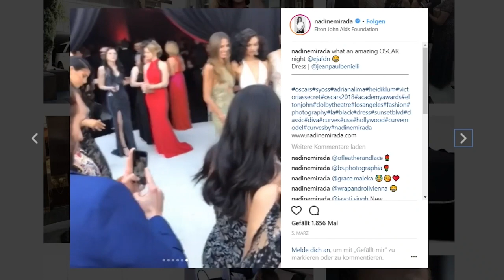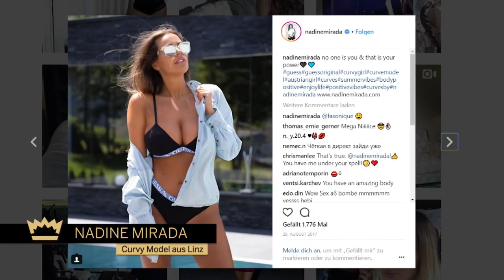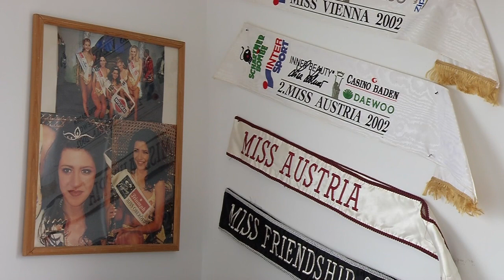Miss Oberösterreich Wahl 2018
Wahl zur schönsten Oberösterreicherin 2018.

Welche 2 Kandidatinnen werden Oberösterreich beim großen Finale der Miss Austria Wahl 2018 vertreten.